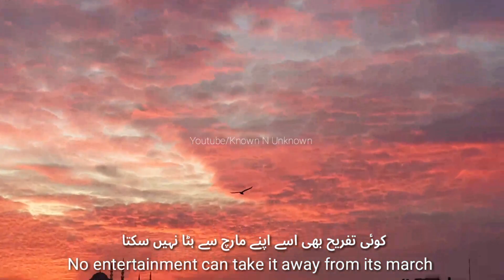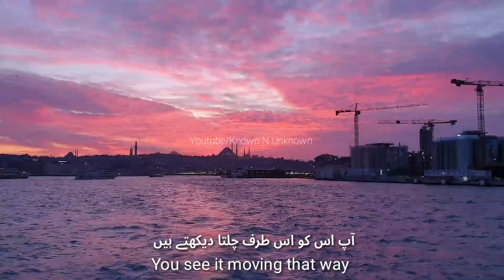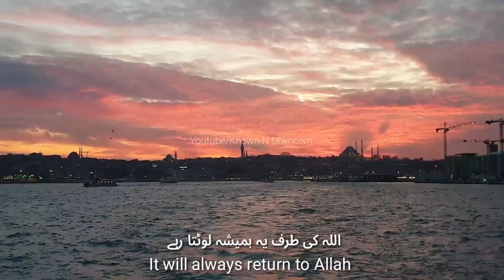Goldern Horn Istanbul. Peaceful Video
View of the Golden Horn in Istanbul, Turkey with a blend of one of the best nasheed